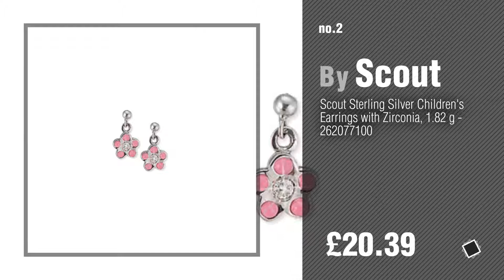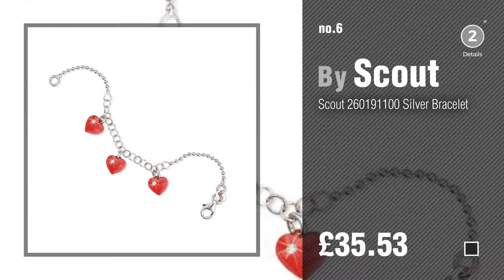Scout Jewelery Collection For Women // UK New & Popular 2017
* New! 2019 Black Friday / Cyber Monday Boys Necklaces Deals and Updates.

Black Friday / Cyber Monday Scout Children's Jewellery Necklace 925 Sterling Silver Hand Enamelled Football and Shoe by Scout

Black Friday / Cyber Monday Scout Sterling Silver Children's Earrings with Zirconia, 1.82 g - 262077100 by Scout

Black Friday / Cyber Monday Scout Children's Jewellery Ear Studs 925 Sterling Silver Heart Enamelled by Scout

Black Friday / Cyber Monday Brownies Guides Girls Bead Bracelet by GGUK

Black Friday / Cyber Monday Scout 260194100 Silver Bracelet by Scout

Black Friday / Cyber Monday Scout 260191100 Silver Bracelet by Scout

Black Friday / Cyber Monday Scout 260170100   Silver Bracelet by Scout